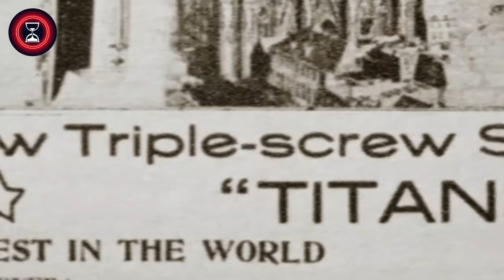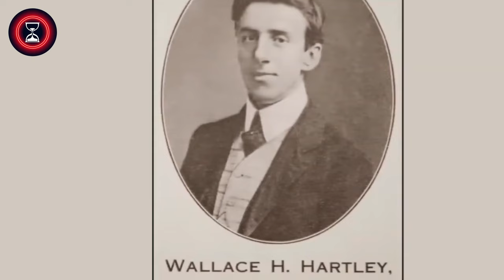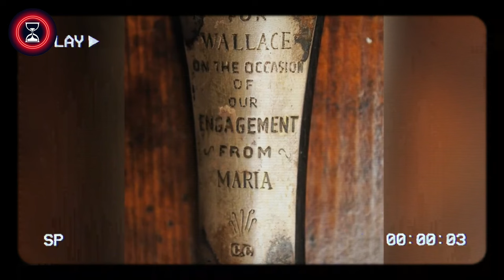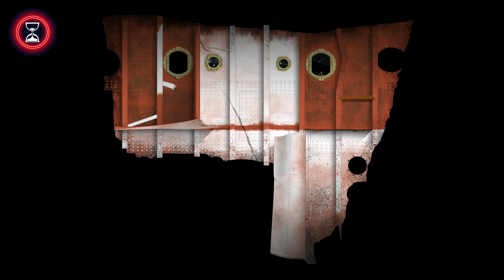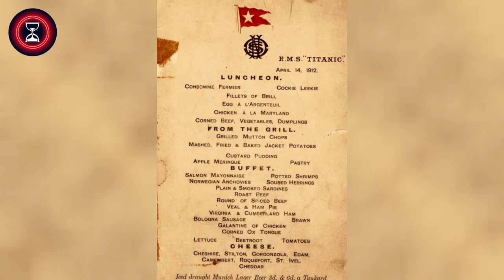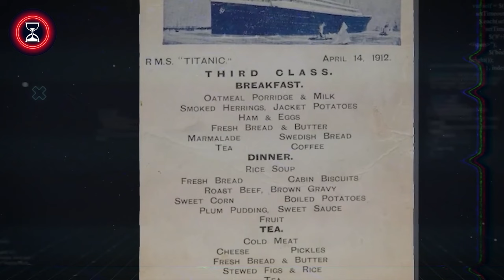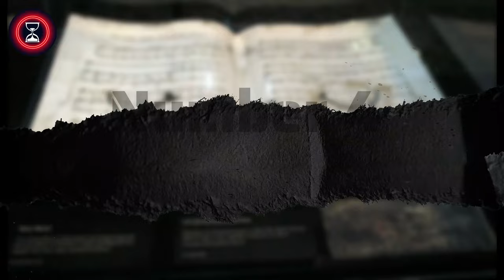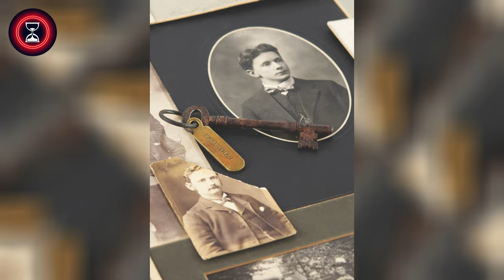15 Terrifying Things Recovered from the Titanic!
Explore the eerie depths of the Titanic's wreckage with 15 chilling artifacts unearthed from history's most infamous shipwreck. From haunting relics to jaw-dropping discoveries, witness the secrets preserved by the ocean's depths. Join us on a spine-tingling journey through Titanic's haunting remnants. Dive in now! 15 Terrifying Things Recovered from the Titanic!

0:00 Intro
0:27 A Love Letter
1:54 A Pocket Watch
3:39 The Violin
5:41 The Big Piece
7:16 The Bell
8:08 Vials Of Perfume
9:19 An Alligator Purse
10:18 A Menu Of The Ship’s Last Meal
11:41 Bronze Cherub
13:24 Titanic Radio
14:49 A Shoe
15:55 Sheet Music Played by The Band
16:58 The Telegraph
17:51 The Hat
18:23 Keys